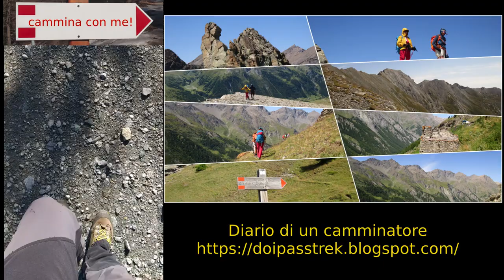Doi Pass Trailer - SLOW LIVING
Il trailer del canale "Diario di un camminatore". Brevi video di un paio di minuti per raccontare le escursioni descritte nel blog
Spesso un breve video vale più di una descrizione o meglio un breve video potrà integrare le descrizioni pubblicate nel blog.
Nelle playlist i video sono raggruppati per aree geografiche o per brevi vacanze a base d trekking.